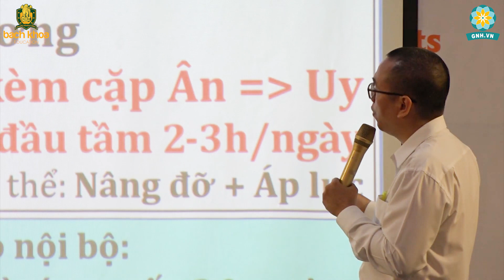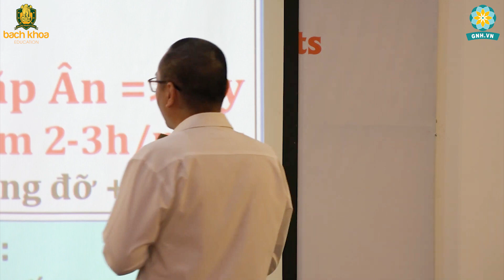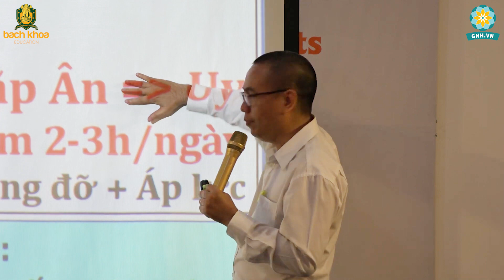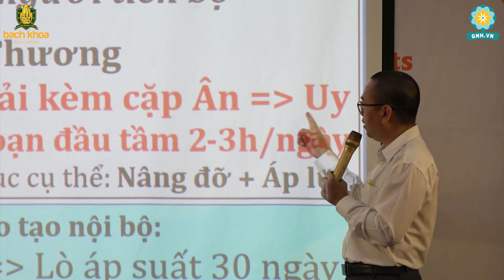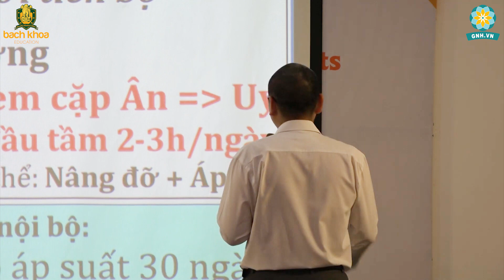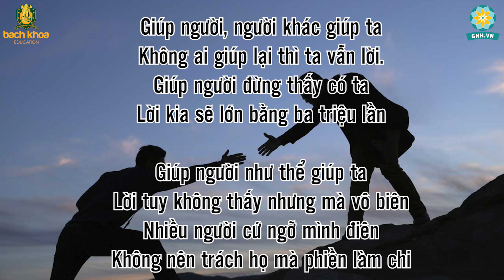Xây Dựng Đội Nhóm Thành Công từ Trí Tuệ Cổ Xưa | Xây dựng đội ngũ - Trần Việt Quân